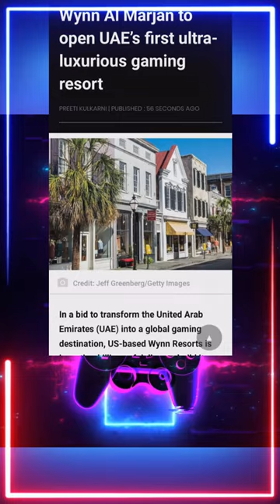first gaming resort in dubai set to be opened.shocking cost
UAE is going to open it's first gaming resort.
cost of UAE gaming resort will be 3.9 billion dollars.